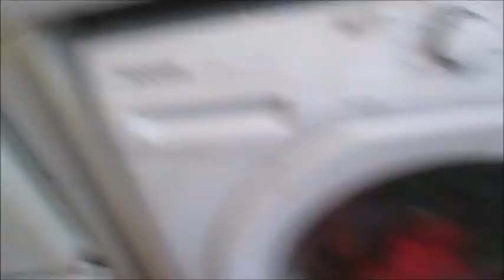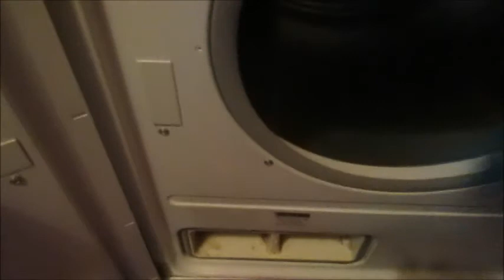TRYING ON NEW TROUSERS!